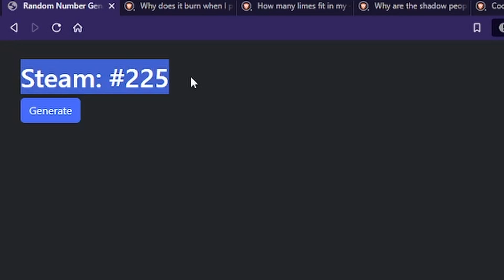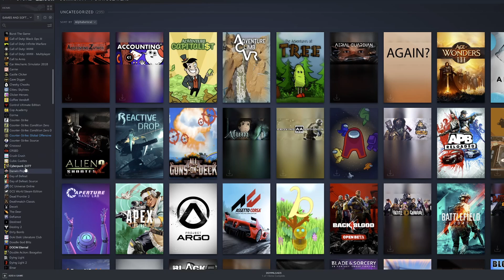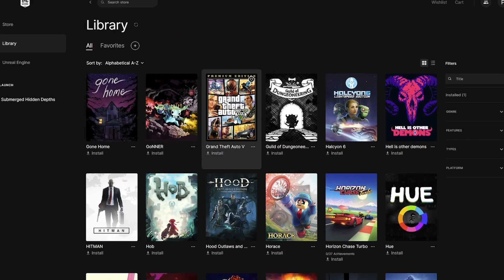Crushing 100's of demons in Hell is Other Demons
In this video, we play another randomly picked game. We totally played the first pick all the way through...

Hell is Other Demons is an action-platform shooter, with Roguelite elements. Explore a sprawling, hand-crafted world full of demons, insanely over-the-top boss fights, and a heavy synth-wave soundtrack.